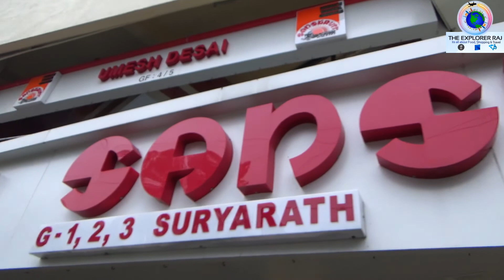Best Designer & Traditional Dupattas | Nehru & Gujarati Jackets in Best Quality | Ahmedabad Shopping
In this video, we are bringing some best dupattas for ladies and Nehru or Modi Jackets as they say in Gujarat, for men. Shopping in Ahmedabad is best when you buy traditional clothes here. And it comes best when you buy from an authentic shop. So we went to Sanskruti by Sanjay Desai which is best when it comes to Gujarati Shopping.

SANSKRUTI was established in the year 1980 in the walled (old ) city of Ahmedabad (Rani No Hajiro), Manek Chowk. In 1994 moved to a new location at “G/1-3, Suryarath Complex, Off C. G. Road, Gulbai Tekra Road, Panchvati 5 Cross Roads, Ellisbridge, Ahmedabad 380006. (GUJARAT), INDIA.”

They offer a wide range of products in the latest design with attractive rates. Such as:

Suit Pieces (unstitched):

Printed hand block Suit Pieces
Hand embroided Suit pieces
Bandhani Suit Pieces and
Mix and Match suit piece concept in different types of fabrics like cotton, Silk and many more…

Printed and Handloom Fabrics:

Natural
Discharge
Dyeing
Kalamkari
Batik
Dabu
Bandhani (Tie & Dye)
Vegetable
Pastel
Ikat
South cotton and many more…..
And Fabrics such as Cotton, Chanderi, Modal, Muslin, Gaji (print and hand-woven), Linen, and many more.

Dupattas:

Printed
Handwork
Bandhani
Patola
Tussar
Chanderi
Linen
Modal
Gaji
Muslin
Ikat and many more…

Kurtis:

Printed
Mix & Match Concept
Print with Handwork
Tunics
Sizes ranging from 38” to 46”

Pants, Plazo, Shrug & Skirts:

Printed
Handloom

Chaniya Cholis:

Traditional Chaniya choli in a different types of fabrics & Designs and Navratri Special.
Sizes available for 3-year-old to Free Size

Sarees:

Printed
Handwork
Bandhani
Patola
Weaving
In fabrics such as Cotton, Chanderi, Gaji, Modal and many more…

Home furnishings:

Bed sheets
Single Bed
Double Bed (with and without pillow cover)
King Size (with and without pillow cover)
Bed-spread
Handwork
Patchwork and many more…
Quilt (Rajai)
Available in single bed & Double bed
Cushion covers
Pillow Covers
Wall Piece / Toran
Table cloth & Table Matt set
Shawls (Gents and Ladies)

Accessories:

Bags
Batwa
Traditional Dandiya ..etc
Kurta
Shirts
Jackets

Address:
Ground, G-1/3, Suryarath, B/H. Whitehouse, Gulbai Tekra, Panchvati Cir, Ellisbridge, Ahmedabad, Gujarat 380006